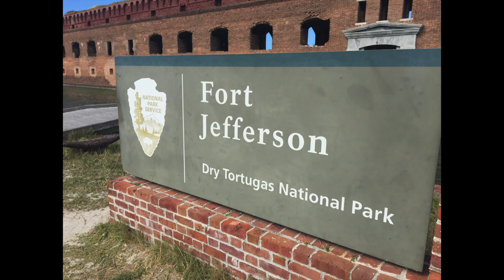Florida Vacation | Key West / Dry Tortugas / Miami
Dry Tortugas is a remote National Park located 70 miles off the coast of Key West. You can only get there via a ferry that leaves out of Key West's Conch Harbor Marina, or by sea plane. The park consists of seven islands (and 100 square miles of mostly open water), but the main attraction is on the second largest island "Garden Key", where fort Jefferson is located.

**NOTE**
 - Shots of the actual park start at 3:00

This video is of the whole trip, so if you want to skip directly to the fort and snorkeling, the first three minutes is just getting from New York to Dry Tortugas.

Trip consisted of :
- Flight from NY to Ft Lauderdale
- Drive from Fort Lauderdale to Key West
- Island City House Hotel
- Ferry from Conch Harbor to Dry Tortugas
- Drive From Key West to Miami Beach
- Beacon South Beach
- Miami Intl. to New York